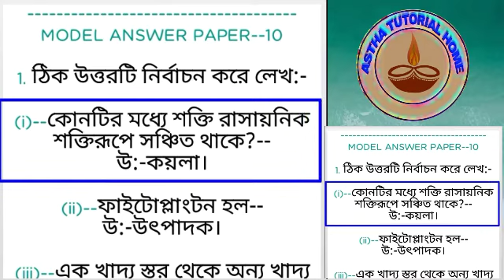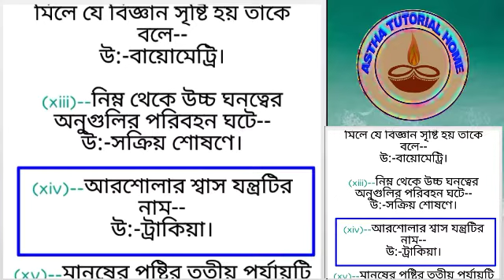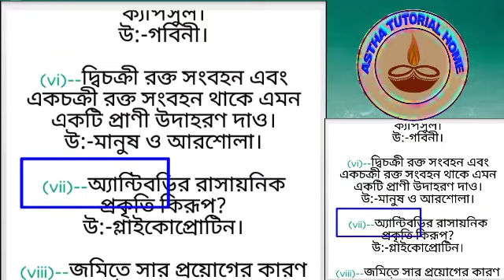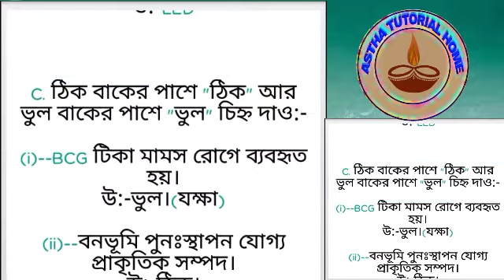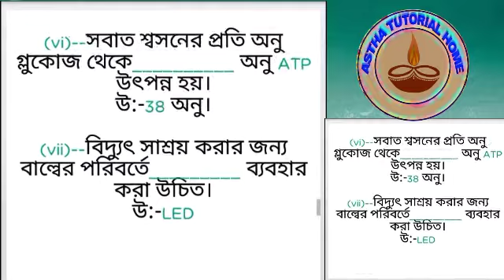Class-ix/Life Science/Model Answer Paper-10/3rd Summative/ Page-376/Ray and Martini